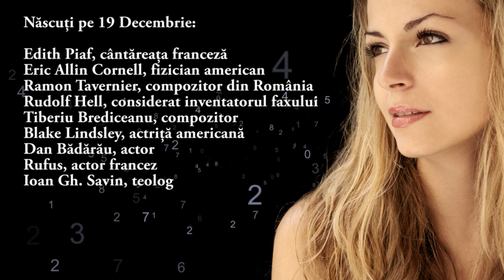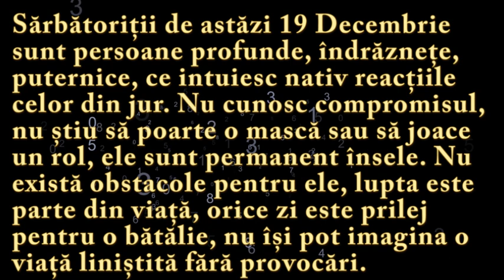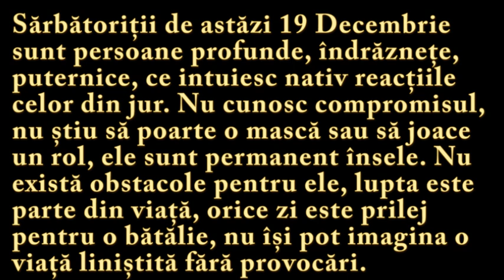Numeroscopul pentru 19 Decembrie